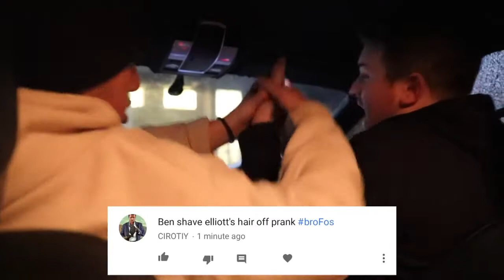BEN PHILLIPS PRANKS - ELLIOT HELD AT GUN POINT!